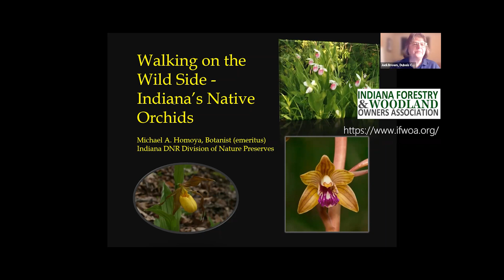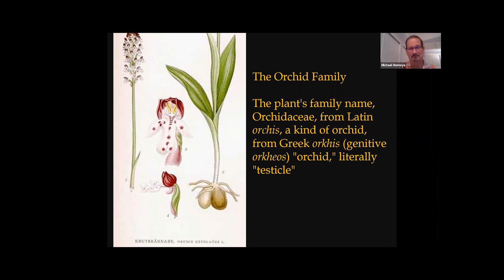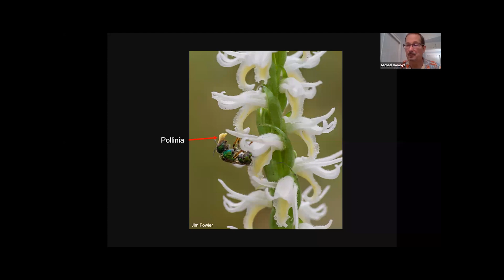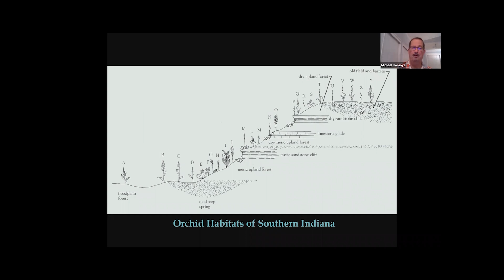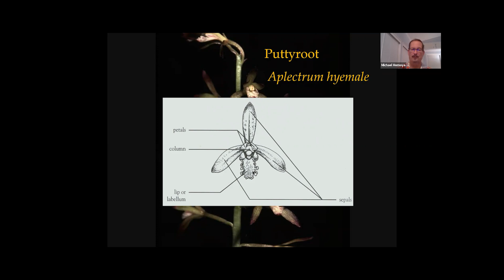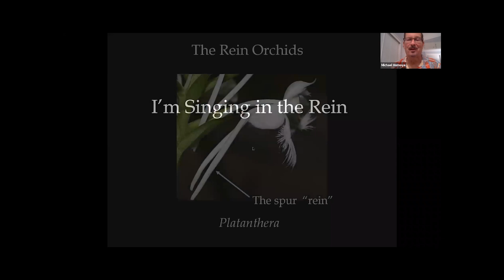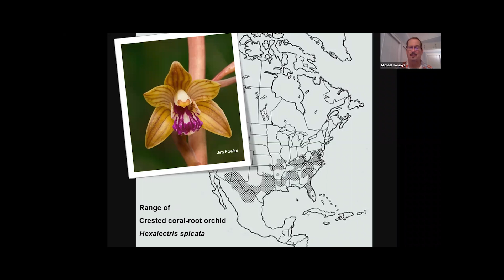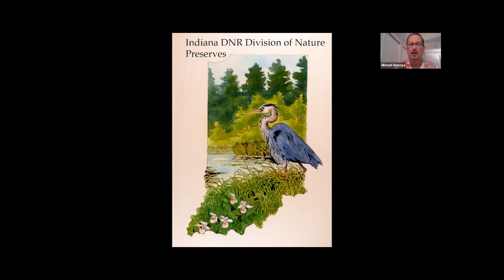"Indiana's Native Orchids" webinar with Michael Homoya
In this webinar hosted by Indiana Forestry & Woodland Owners Association, ecologist Michael Homoya discusses the many naturally occurring species of orchids in Indiana and their range, habitats and blooming seasons. This presentation will look at a selection of them and discuss their floral characteristics as well as range, habitat, and blooming seasons. Michael Homoya served as Botanist/Plant Ecologist for the Indiana Department of Natural Resources, Division of Nature Preserves for 37 years before retiring in 2019. He has written over 75 scientific papers, popular articles, and books about Indiana’s natural features, including Orchids of Indiana, Wildflowers and Ferns of Indiana Forests: A Field Guide, Wake Up, Woods, and Wildflowers of the Midwest.